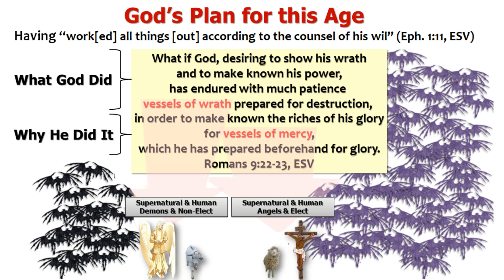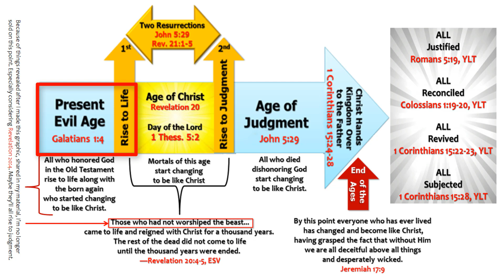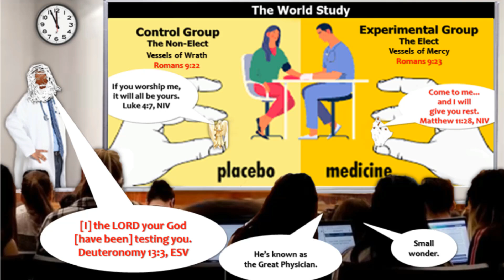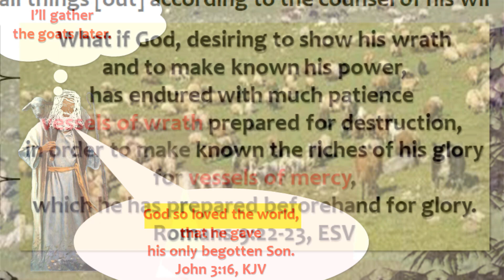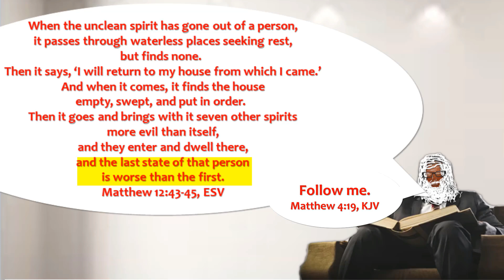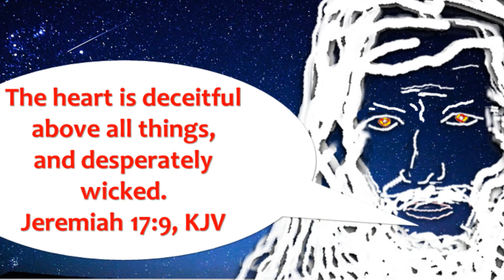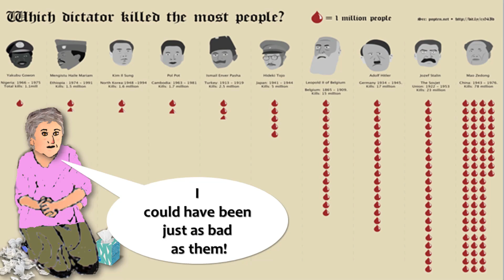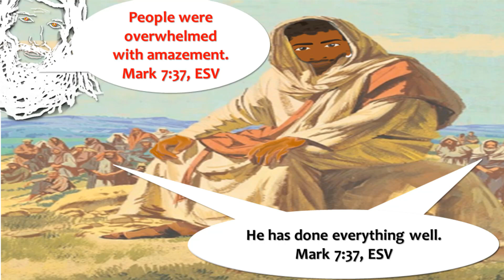29 Elect Means Born Again